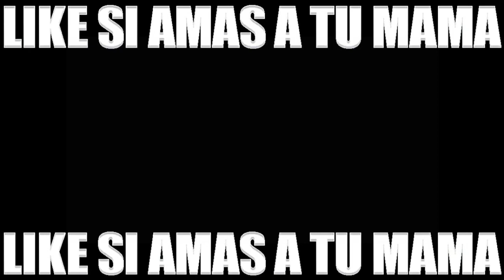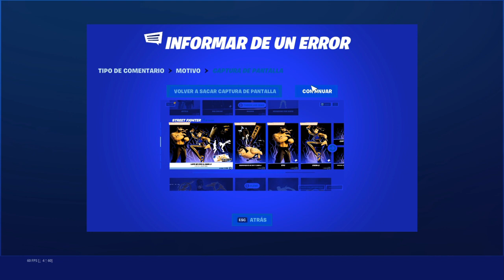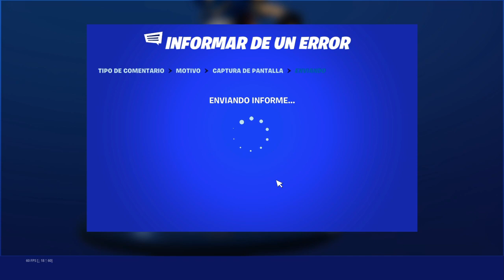BUG para CONSEGUIR SKINS de la tienda GRATIS Fortnite *SKIN GRATIS* (Temporada 5 Capitulo 2)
LIKE 👍 SUBSCRIBIROS 👇 Y ACTIVAR LA CAMPANITA 🔔 PARA QUE OS NOTIFIQUE Y SI LO COMPARTES ME AYUDAS MUCHO.
💰Si quieres donar entra en este enlace de paypal para donar:
CODIGO: makinproaso0507  EN TU TIENDA DEL FORTNITE
MI ID DE FORTNITE ES : Makin_YT
TAGS IGNORAR:
 fortnite capítulo 2,
fortnite temporada 5
fortnite es,
fortnite en la vida real,
fortnite evento,
fortnite chapter 2,
fortnite dance,
fortnite apk,
fortnite asmr,
fortnite arena,
fortnite battle royale,
fortnite botes de spray,
fortnite bcc,
fortnite banana,
fortnite badabun,
fortnite mejores momentos
fortnite highlyghts
fortnite bruto,
fortnite bug,
fortnite desafíos,
Desafíos fortnite
pico plan b fortnite,
o.b fortnite,
press cardi b fortnite,
fortnite contenedores con ventanas,
fortnite clips,
fortnite creativo,
fortnite como jugar,
fortnite como mejorar,
temporada de fortnite,
fortnite de risa, Get you the moon, montaje de Fortnite, la mejor sensibilidad, bugha, epic games, ping alto, mi primer video, montage, epic montaje, sorteo Fortnite, pavos gratis, skins gratis, teamcyanic, video, como ganar partidas, Fortnite pro